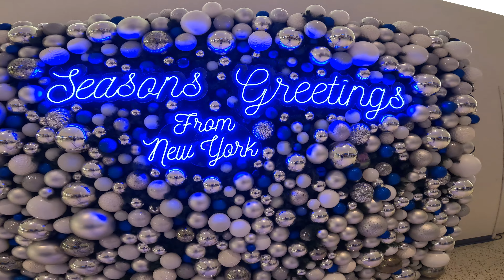JetBlue's JFK Terminal 5 Christmas Decorations - 2021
A visit to JetBlue's JFK Terminal 5 to see their Christmas Decorations.  December 10, 2021.